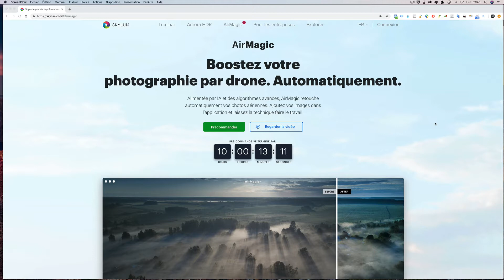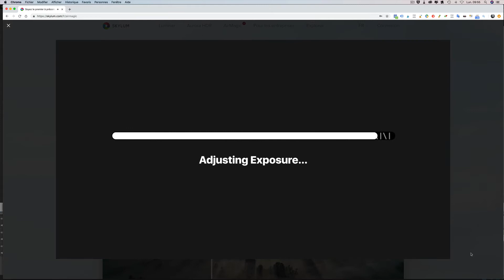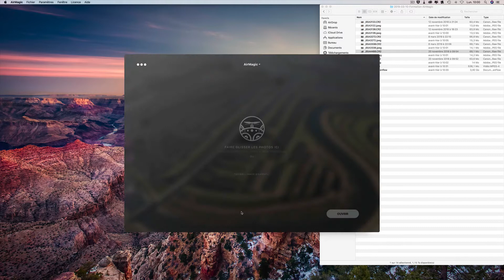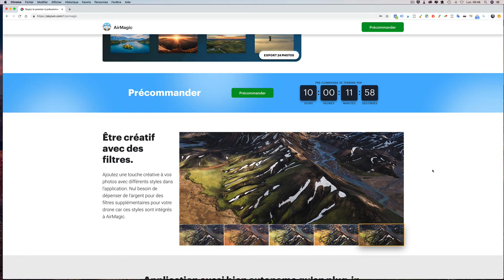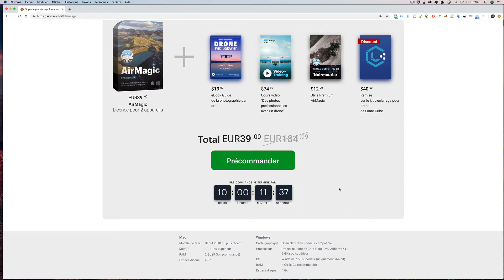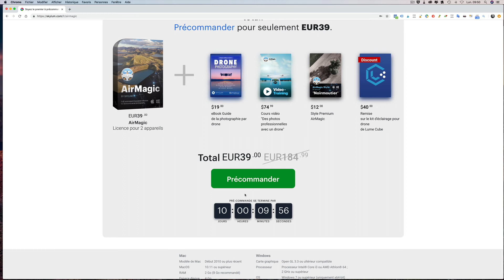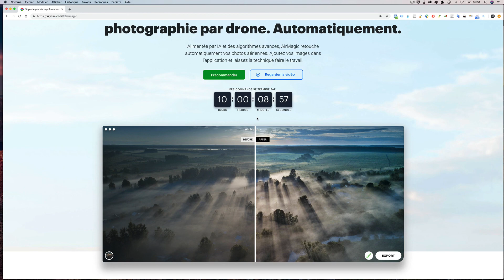AirMagic Logiciel de traitement automatique des photos avec drone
Bonjour Les amis, voici un nouveau logiciel, dédié à ceux qui font des photos avec drone, c’est AirMagic.

Ce logiciel a été créé par la même société qui fait Luminar et Aurora HDR donc c’est du sérieux.
C’est un logiciel qui est disponible en précommande, le lancement officiel est le 20 mars.

En précommandant, vous avez droit en plus à 4 bonus d’une valeur de 145$ avec un guide de la photographie par drone, une formation en vidéo sur comment réussir des photos professionnelles avec un drone, des styles premium pour AirMagic et pour finir, un bon de réduction sur l’achat d’un kit d’éclairage pour drone Lume Cube.

Si vous voulez en savoir plus, regardez la vidéo sur ce post et si vous achetez AirMagic en passant par mon lien d’affiliation (je touche une petite com pour chaque précommande) je vous offre une vidéo de formation complète sur AirMagic.

Et je vous enverrai en retour un lien de téléchargement de la vidéo de formation cadeau ! ;-)

Stéphane

Devenez maîtres et créateurs de vos photos!
Des conseils simples et clairs pour apprendre la photo en vidéo.

pour être informé de la sortie de nouvelles vidéos et avoir en cadeau des vidéos bonus !!

Je suis Stéphane, photographe professionnel et je souhaite vous faire partager mon expérience pour qu'enfin vous deveniez maître et créateur de vos images !!